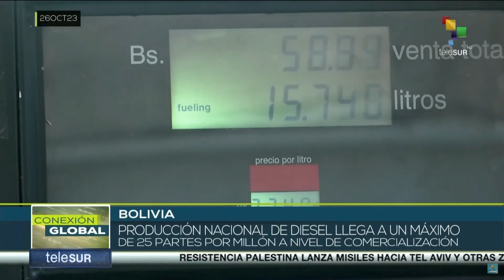Gremios de transportistas de Bolivia advierten de restricciones del gobierno peruano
En Bolivia, los gremios del transporte de larga distancia están preocupados por la decisión del gobierno peruano de restringir su actividad en ese territorio, con el argumento de que el combustible boliviano no cumple normas internacionales de calidad. teleSUR